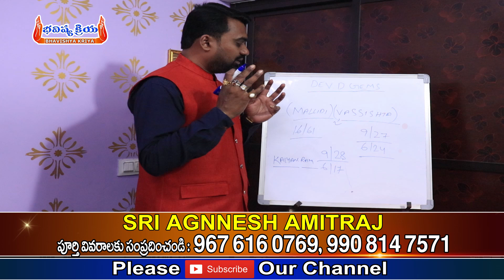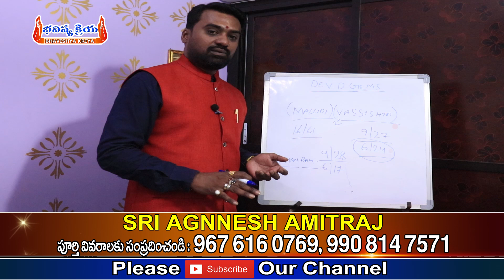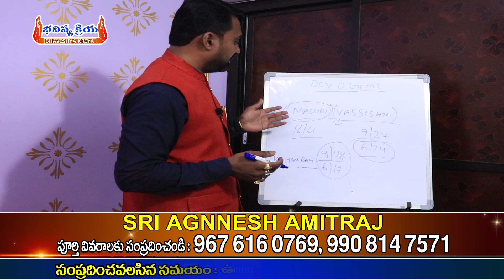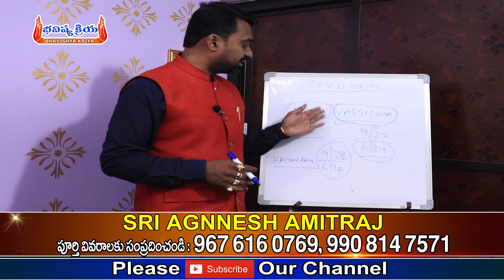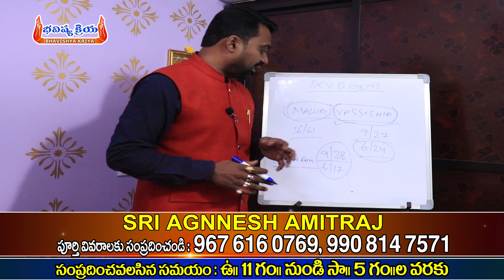డైరెక్టర్ వశిష్ఠ పేరులో ఈ చిన్న మార్పు చేస్తే అద్భుతాలు చూస్తారు| Director Vashista | Bhavishyakriya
Name: Agnnesh Amitraj
Famous In Astrology, Numerology And Yastro Numerology
మీకు ఆధ్యాత్మికతను మరింత దగ్గర చేసేందుకు నిరంతర పూజ విధానాలు పురాణ గాధలు, మన సంప్రదాయాలు పద్ధతులు, ధర్మ సందేహాలు, జాతక సంభందిత దోషాలు మరియు వాటి పరిహారాలు, జ్యోతిష్య సంభందిత మరియు దిన, వార, మాస రాశి ఫలితాలు ప్రతిరోజు మీకు అందజేస్తుంది మీ Bhavishyakriya Tv.

Welcome To Bhavishyakriya Tv YouTube Channel.
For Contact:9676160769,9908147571